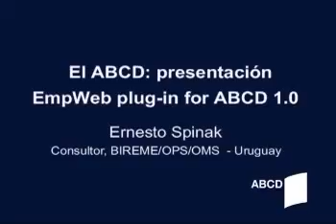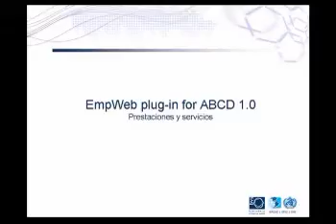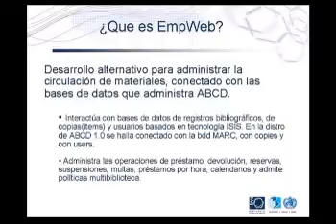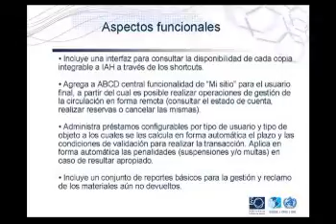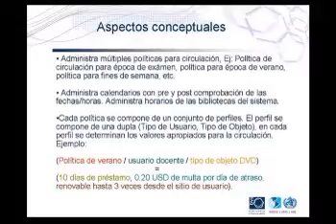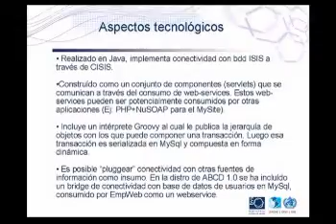ABCD e Lanzamiento | Ernesto Spinak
Lanzamiento Oficial y talleres sobre el sistema ABCD de automación  de bibliotecas y centros de documentación.
Eventos realizados en BIREME, Sás Paulo, Brasil, entre los días ­as 30 de Noviembre y 7 de Diciembre, 2009. Video 12: Ernesto Spinak
- EmpWeb plug-in for ABCD 1.0